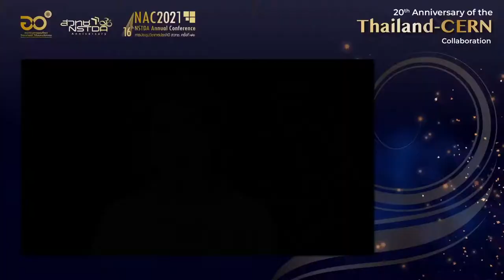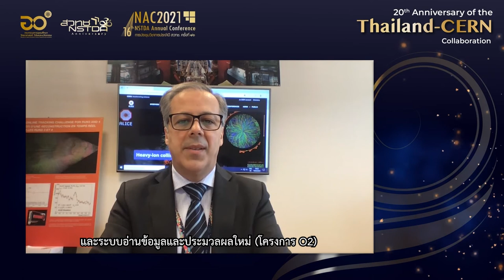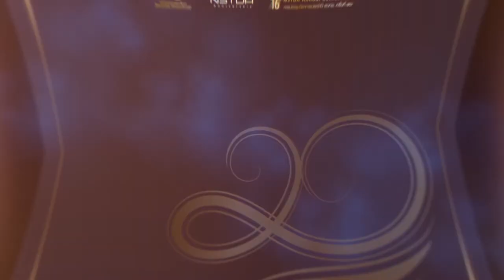Congratulatory Messages on the 20th Anniversary of the Thailand-CERN Collaboration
คำกล่าวแสดงความยินดี เนื่องโนโอกาสครบรอบ 20 ปี ความร่วมมือ ไทย-เซิร์น โดย ดร.ฟาบิโอลา จาน๊อต ผู้อำนวยการใหญ่ ศูนย์วิจัยเซิร์น, ดร.ลูก้า มัลเกรี โฆษกฝ่ายความร่วมมือโครงการทดลอง CMS และ ดร.ลูซิอาโน มูซา โฆษกฝ่ายความร่วมมือโครงการทดลอง CMS